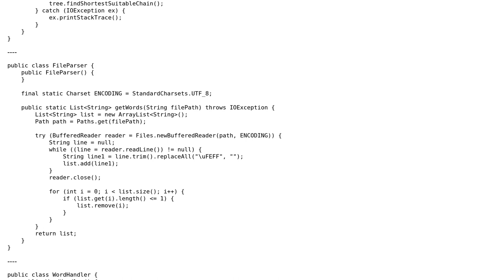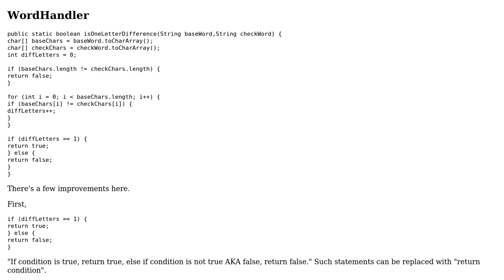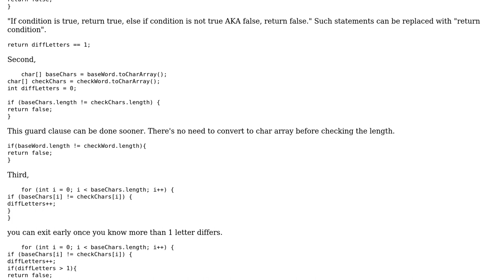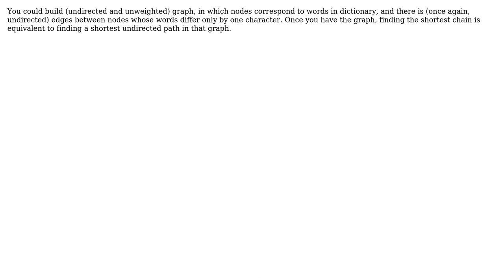Change one word into another by picking words that differ by one character (2 Solutions!!)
Change one word into another by picking words that differ by one character

With thanks & praise to God, and with thanks to the many people who have made this project possible! | Content (except music & images) licensed under CC BY-SA | Music | Images & others | With thanks to user Pimgd user Jamal user HasaDev user coderodde and the Stack Exchange Network Trademarks are property of their respective owners. You are responsible for your own actions.